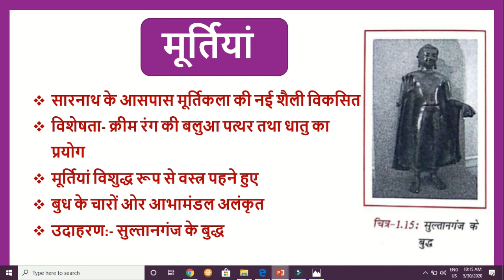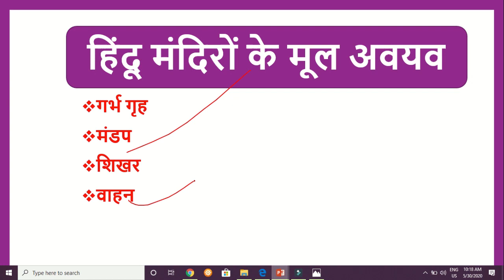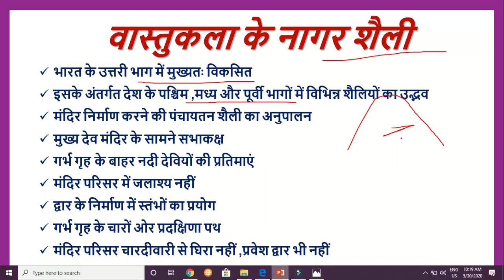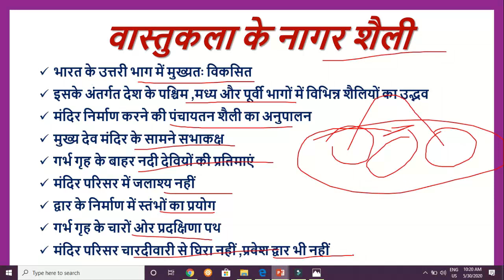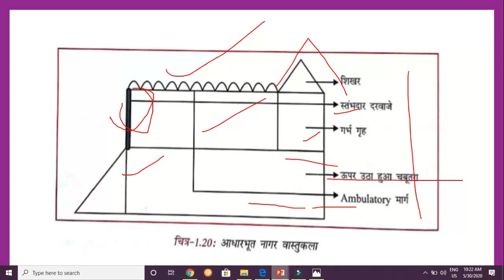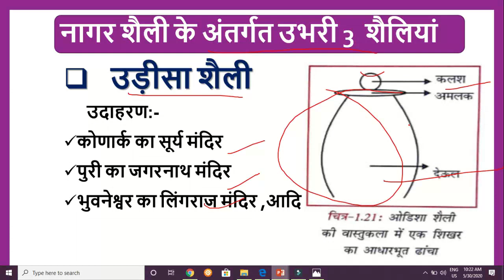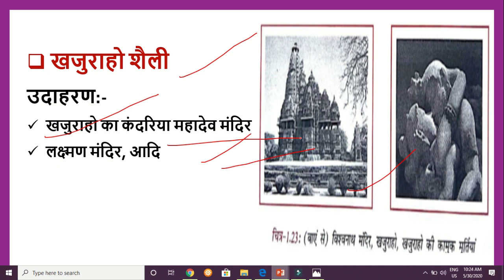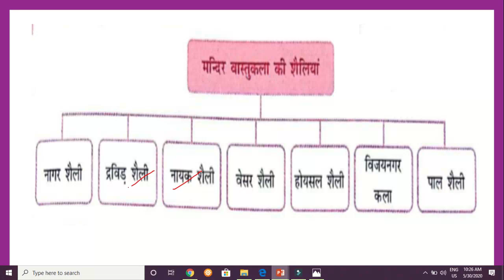मंदिर वास्तुकला की विभिन्न शैलिया |नागर शैली|GS-1(point-1)+PDF|success manch|uppsc mains |upsc|mppsc